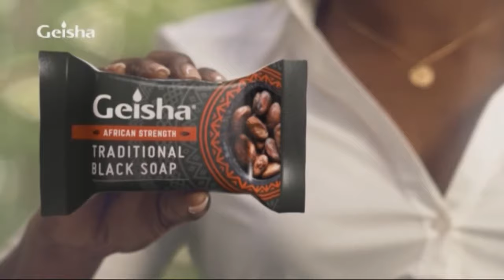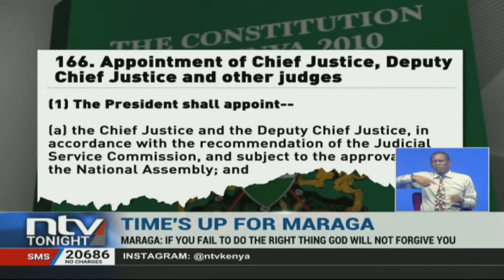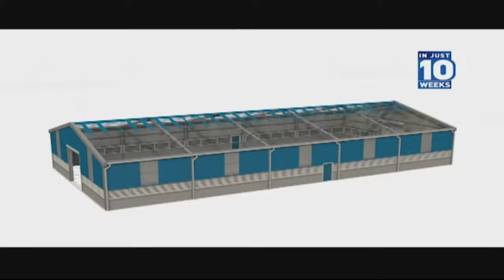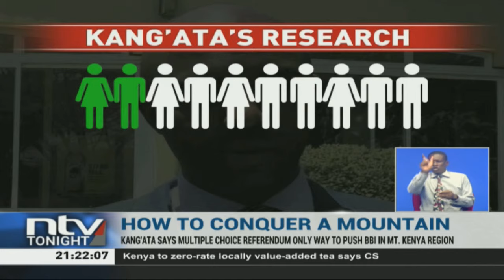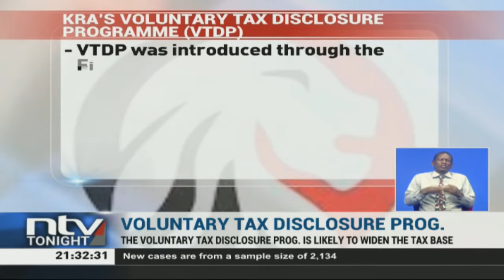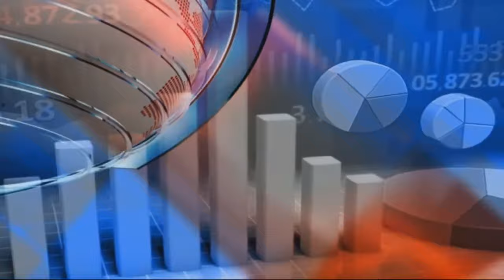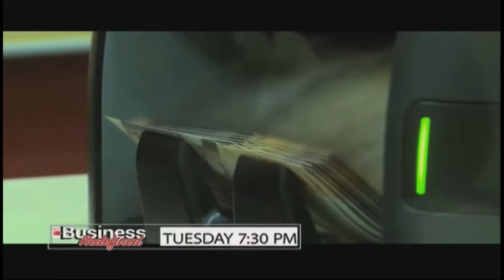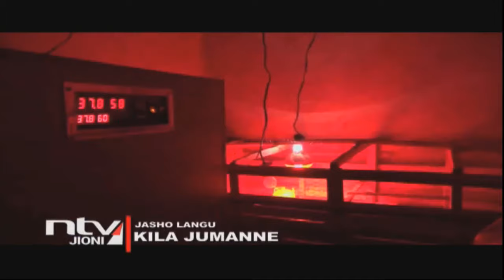NTV Tonight with Smriti Vidyarthi | January 11, 2021